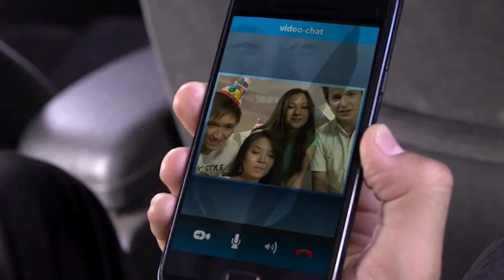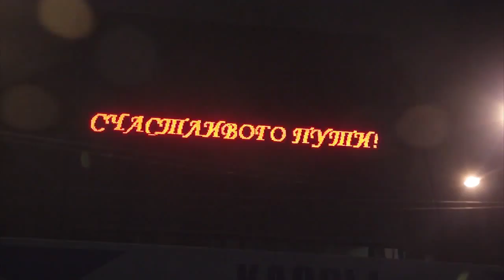Вечернее Шоу с Максимом Полетаевым - Выпуск 1 - Атай Омурзаков, Орзубек Назаров, Равшан Жээнбеков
Опробовать новый для кыргызского медиа рынка формат в качестве гостей мы пригласили: лучшего танцора современного Кыргызстана Атая Омурзакова, прогрессивного депутата ЖК Равшана Жээнбекова, а еще чудом избежали драки с семикратным чемпионом Мира по боксу Орзубеком Назаровым.